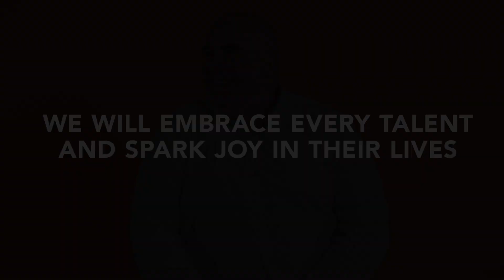Accent Diversity Days 2022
Accent? Da’s een bedrijf waar iédereen welkom is. En er is vast ook nog een plekje voor jou: solliciteer vandaag nog op

Accent ? Une entreprise où tout le monde est le bienvenu. Il doit y avoir une place pour vous aussi : postulez dès aujourd’hui